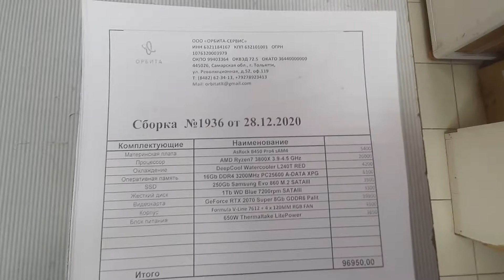Сборка 1936 _96950₽_ Ryzen7 3800X / B450 Pro4 / 16 / ssd 250G / RTX 2070 Super / 650W / Formula 7612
AMD Ryzen7 3800X / AsRock B450 Pro4 / DeepCool L240T / 16Gb DDR4 3200MHz A-DATA XPG D41 / ssd 250Gb Samsung evo 860 / GeForce RTX 2070 Super Palit Gaming Pro / 650W Thermaltake Lite Power / Formula v-line 7612